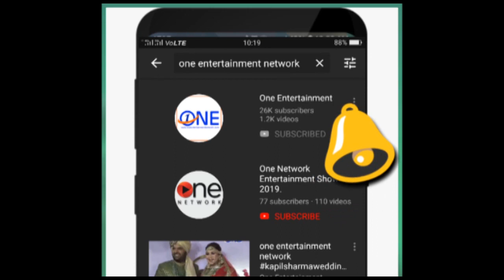गन हाउस से हथियार चोरी , 1 आरोपी चोरी के 9 पिस्तौल, 34 रिवॉल्वर और गोली सिक्के समेत काबू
जांडियालगुरु : गन हाउस से हथियार चोरी  ,  1 आरोपी चोरी के 9 पिस्तौल, 34 रिवॉल्वर और गोली सिक्के समेत काबू

शिकायतकर्ता सतबीर सिंह पुत्र जजबीर सिंह निवासी प्रताप नगर जी.टी. रोड अमृतसर ने अपनी लिखित शिकायत में बताया था कि उसने और उसके भाई ने जंडियाला गुरु में एच .बी .गन हाउस खोला हुआ है।जो गन हाउस का लाइसेंस उसके भाई के नाम है ।वह  चुनाव के दौरान गन हाउस में असला जमा करते हैं ।उनके पास पिछले करीब 3 वर्ष का लाइसेंसी असला जमा है ।लोकसभा चुनाव 2019 के दौरान काफी लोगों ने 12 बोर ,राइफल ,रिवाल्वर ,पिस्तौल अलग अलग बोर के और 315 बोर राइफलें जमा कराई थी ।15 जून को वह हर रोज़ की।तरह शाम 5 बजे अपनी दुकान बंद कर अमृतसर चला गया था ।अगले दिन शाम को करीब 4.30 बजे उनको मार्किट से किसी ने फोन किया कि उनकी।गन हाउस की।दीवार तोड़ी हुई है और कुछ हथियार बाहर बिखरे हुए है ।वह औऱ उसका मामा भोला सिंह पुत्र कृपा सिंह निवासी अमृतसर उनके साथ पहुंचे । जब देखा तो कुछ हथियार उनके चोरी हो गए थे और कुछ बिखरे पड़े थे ।उन्होंने ने इसकी सूचना पुलिस को।दी पुलिस ने मामले की गंभीरता को देखते हुए इसकी जांच के लिए स्निफर डॉग और फोरेंसिक टीम को बुलाया था ।इसके इलावा आसपास लगे सी. सी .टी.वी.फुटेज को खंगाला था जिसमे मोटरसायकिल सवार असला चोरी कर लेकर जाते हुए दिखाई दिए थे । इस मामले में डी. जी. पी. पंजाब ने भी इस मामले को काफी गम्भीरता से लिया था ।जिसके चलते आई. जी. बॉर्डर रेंज परमार के दिशा निर्देशों के अनुसार एस.एस .पी.अमृतसर देहाती ,विक्रमजीत सिंह दुग्गल ,की।अध्यक्षता में हरपाल।सिंह एस पी।डी गुरिंद्रबिर सिंह डी एस पी जंडियाला गुरु इंस्पेक्टर विक्रांत शर्मा इंचार्ज सी.आई.ए. स्टाफ अमृतसर देहा ती ,एस एच ओ  जंडियाला इंस्पेक्टर अमोलक।सिंह  ने इस मामले को ट्रेस करने के लिए दिन रात मेहनत कर की और इस लूट के मामले में  1 आरोपी को चोरी हुए 9 पिस्तौल और 34 रिवाल्वर और भारी गोली सिक्के समेत गिरफ्तार किया है ।आरोपी की पहचान विक्रमजीत सिंह पुत्र रणजीत सिंह निवासी नानकसर मोहल्ला तरनतारन के रूप में हुई ।इससे पुलिस को और भी सुराग मिलने की।संभावना है।